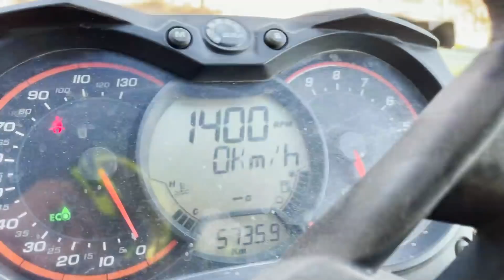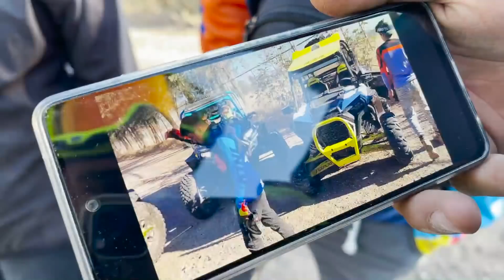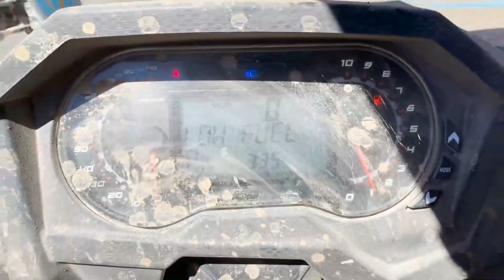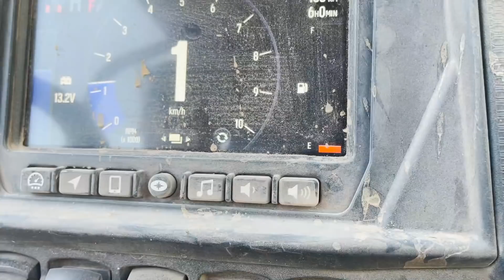MI AMIGO DESTRUYÓ MI CANAM EN LA RUTA.. | ManuelRivera11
INSTAGRAM DE ONWHEELSMX